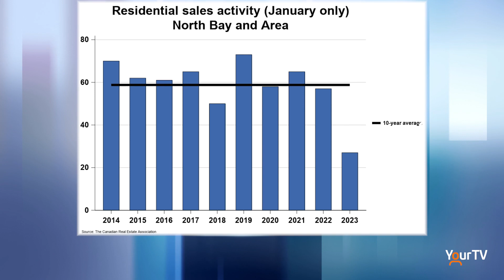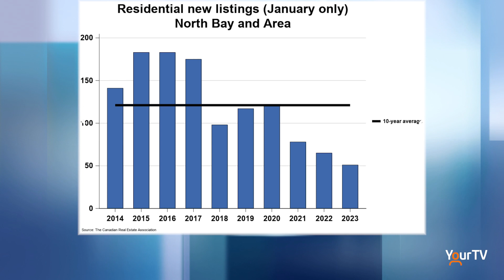Realty Insight: Fact vs. Fiction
Leeann Noel from Century 21 stops by our studio to discuss how reality television isn't always realistic...especially when it comes to home improvement. Tune in to Cogeco News LIVE at 5. - Clarke Heipel